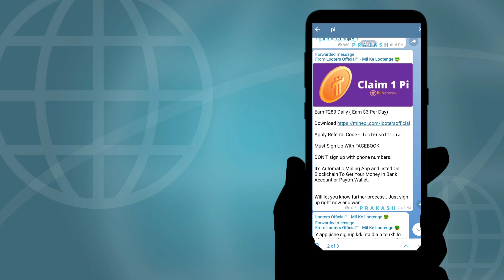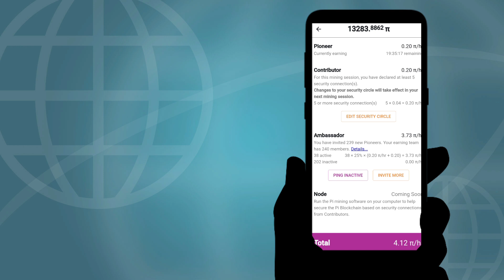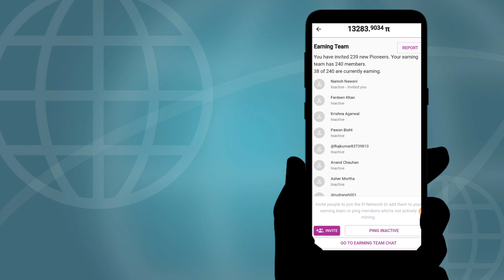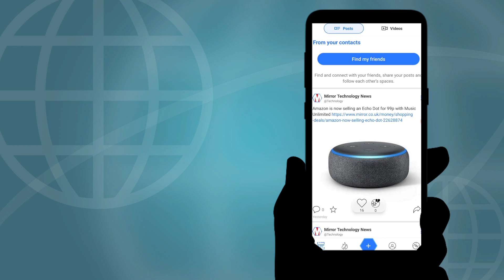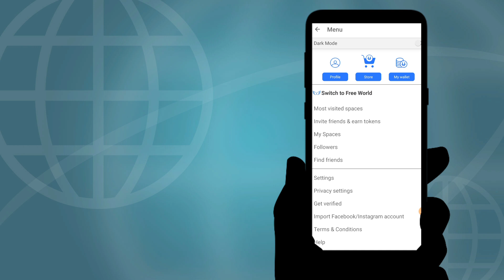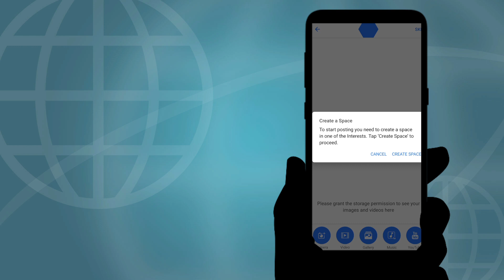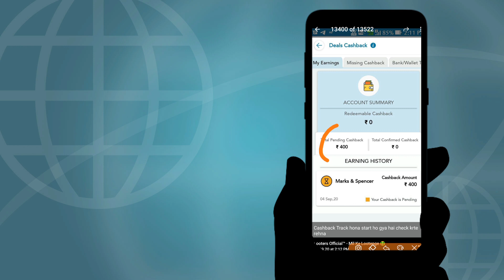2 Best Monthly Earning Application || Earn Upto 3000/Month || By Looters Official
Is Video Mai 2 Best Monthly earning apps ke  Baare Mai Bataya Hai..

Miss na krna..

or Search lootersofficialchannel

Refer Code - lootersofficial

Must Sign Up With FACEBOOK

(Earn ₹280 Daily ( Earn $3 Per Day)

2.  Uhive Blockchain Airdrop 💲 GET Free 300 HVE 🔥🔥

Enter Refer Code - I788BU

‼️ Congrats ! Get Instant 300 HVE ‼️

Refer Code (Must) - YSZWZM

Keep Supporting

LOOTERS OFFICIAL
lootersofficial